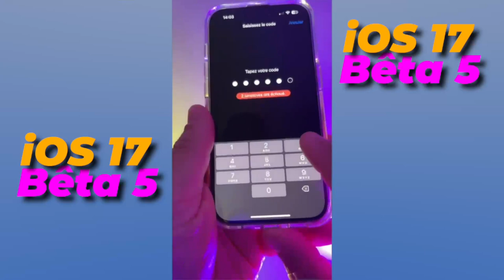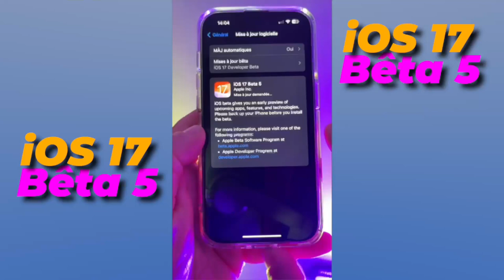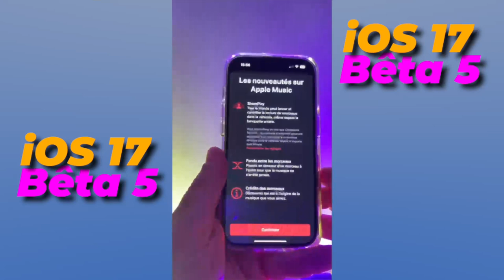iOS 17 bêta 5 disponible : Quelles sont les nouveautés et correction apporté à cette version iOS 17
Découvrez les dernières avancées avec la bêta 5 d’iOS 17! 📱 Cette version apporte des améliorations notables, des correctifs et de nouvelles fonctionnalités. 🚀 Parmi les mises à jour attendues, on trouve des optimisations de performances (PerformanceBoost), des ajustements de l’interface utilisateur (UIRefinements) et une stabilité accrue (StabilityEnhancements). De plus, des fonctionnalités innovantes telles que la gestion améliorée de la batterie 🔄 et de nouvelles options de personnalisation ✨ sont désormais disponibles.

🆕 De nouvelles icônes d’applications sont présentes, et l’intégration plus poussée d’Apple Pay offre une expérience de paiement plus fluide 💳. La bêta 5 résout également des problèmes de connectivité Wi-Fi 📶, ainsi que des bugs mineurs qui pouvaient affecter l’utilisation quotidienne 🐞. Les performances de Siri ont été améliorées pour une réponse encore plus rapide 🗣️, et les utilisateurs peuvent désormais profiter d’une meilleure intégration des widgets sur l’écran d’accueil 📲.

En somme, la bêta 5 d’iOS 17 offre un ensemble d’améliorations substantielles qui renforcent l’expérience utilisateur. Mettez à jour dès maintenant et profitez de ces nouveautés passionnantes! 🔥